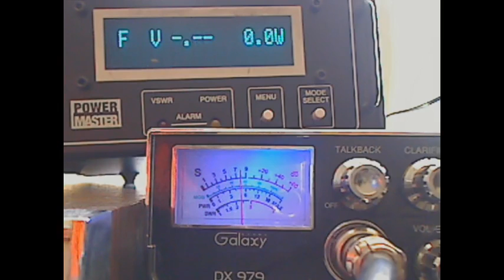CH 28 RED MUSTANG ST LOUIS Postman 11 10 2014, 10 10